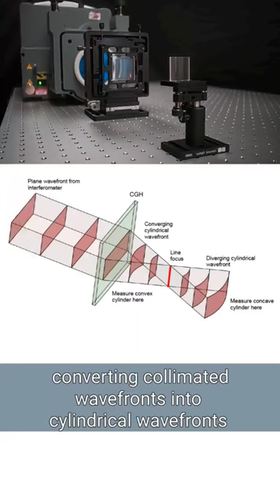Computer Generated Holograms from Arizona Optical Metrology!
Measure cylindrical optics easily with computer generated holograms!